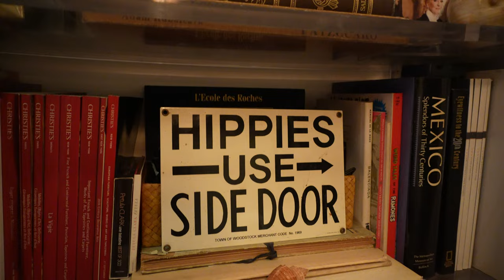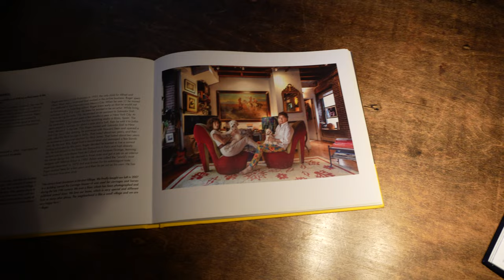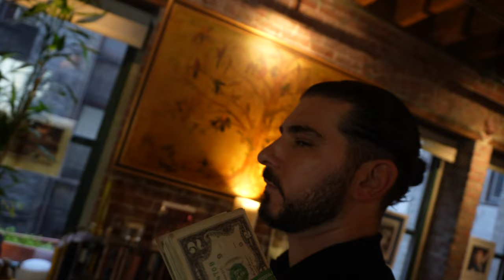INSIDE New York City's Most Unique Home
Roger De Cabrol and his wife's apartment have been in countless magazines and articles. they are known for their amazing taste in decor and art. both of them work in the design industry and have designed the majority of their statement pieces throughout the home. It was an honor seeing their beautiful home in person.

Chapters
0:00 Intro
0:14 Home montage 1
0:38 Question with the owner, Roger
3:04 Doggy Wink
3:07 Steve with the 2 Dollar bills
3:24 More questions with Roger